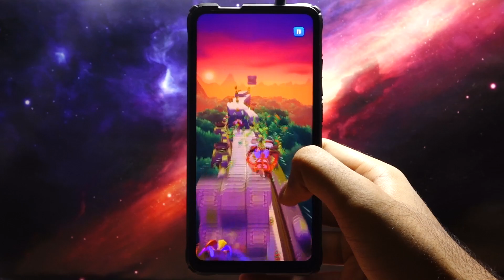Crash Bandicoot Mobile Gameplay #3 | iOS, Android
►Game Info
A new kind of Crash adventure featuring your favorite characters! Crash & Coco team up to put a stop to Dr Neo Cortex's evil plan to destroy the multiverse!

In this new mobile episode, Dr Neo Cortex has dispatched mutagen henchmen across the multiverse to enslave all dimensions. With the help of his sister Coco, Crash must bash Cortex's minions back to their own dimensions!